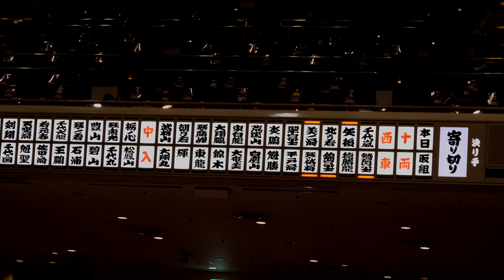【錦富士】力強い寄り切り！ | 錦富士 - 北の若【大相撲令和四年一月場所】(十日目 - 向正面)